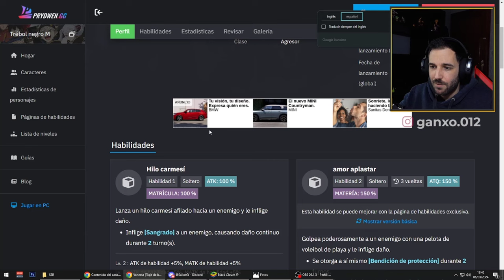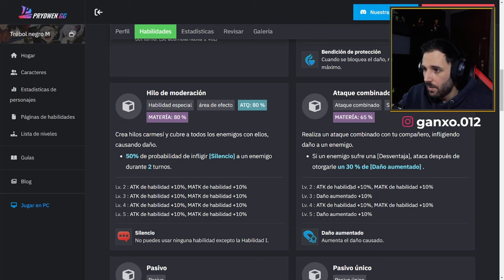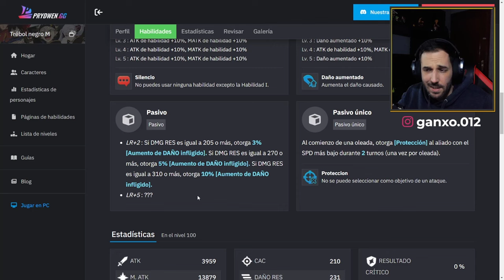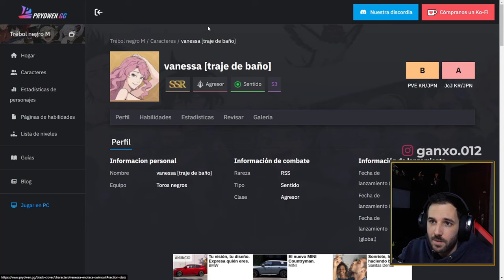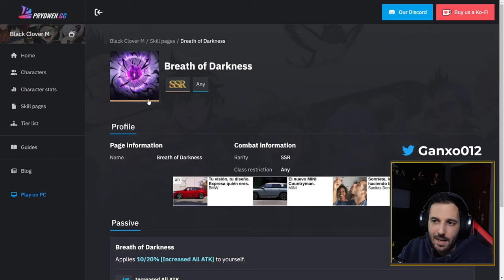¿ES USABLE? (GUIA/BUILD VANESSA DE VERANO) BLACK CLOVER MOBILE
Aqui os traigo lo que seria la guia/build de Vanessa de verano para que la useis dentro de lo que cabe para aprovecharla y que sea usable en Black Clover Mobile

🌐➡ REDES

0:00 Inicio
0:06 Explicacion
0:46 Habilidades
1:36 Pasivas
3:05 Prioridad de habilidades
3:19 Equipamiento
3:33 Stats
3:41 Colocacion de gear
3:55 Talentos y piedras
4:42 Cartas
5:59 Como funciona
8:35 Conclusion